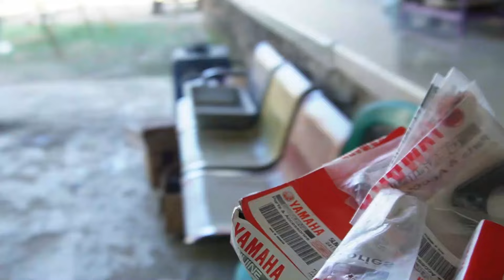naikan mesin blueice f1zr 1999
Info

Alamat/lokasi 🇮🇩👩‍🔧👨‍🏭📌

Bakul ngebul restorasi

Untuk endorse hub azza👇👇

Kontak 📞☎️🤙

Tambakdahan , Subang , Jawa barat,